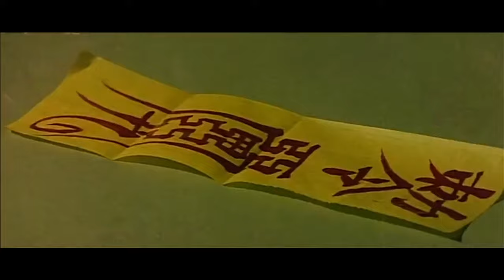The Shrine Of The Ultimate Bliss (1971) - Communication With The Gods/Welcome To Hong Kong Mr Stoner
What if Australian actor George Lazenby played Joseph Stoner in 1971 not 1974 after making Deakin (1970)? This film is a reimagining of Lazenby’s Stoner (1974) with elements of the original version with Bruce Lee if he did not die in 1973.

Original Credit:

Warner Bros Pictures and Golden Harvest

Footage & Audio Used From:
Stoner (1974)
Is There Anybody There? (1976)
The Six Billion Dollar Man (1977)